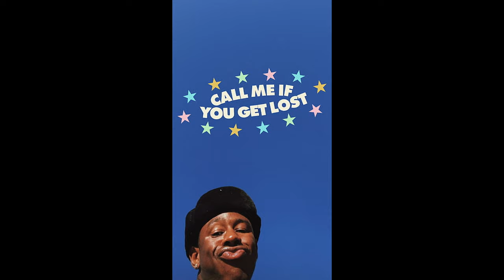{free} tyler the creator | steve lacy | kalis uchis type beat 2022 'dayton'.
BEAT SALE / CUSTOM OFFERS NOW AVAILABLE ON TRAKTRAIN
BUY 1 GET 1 FREE:
$30 FOR 2 WAV LEASES
$80 FOR 2 TRACKOUT LEASES
$140 FOR 2 UNLIMITED LEASES